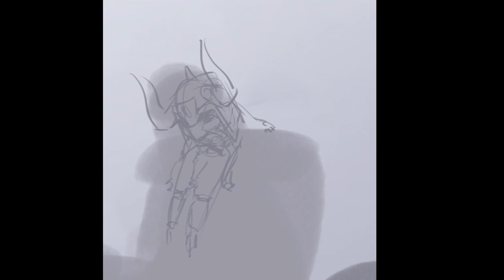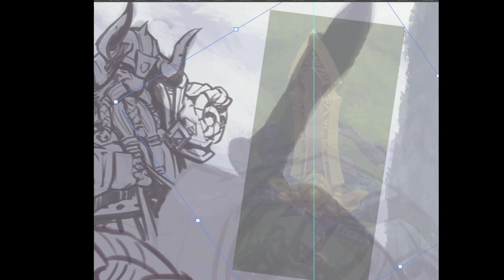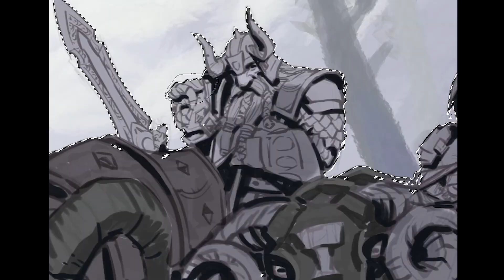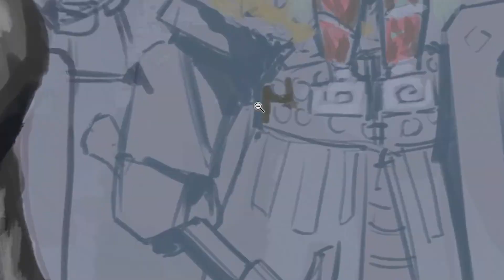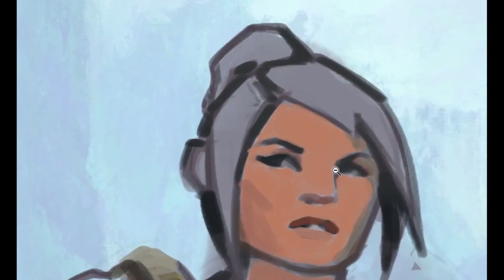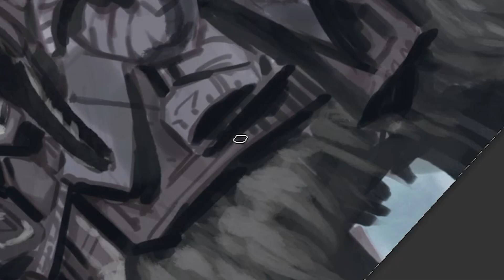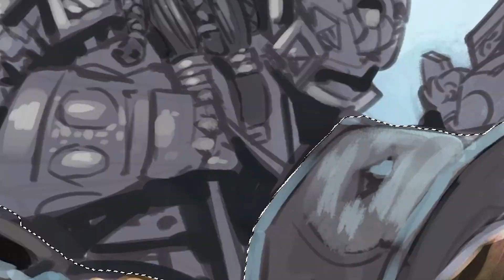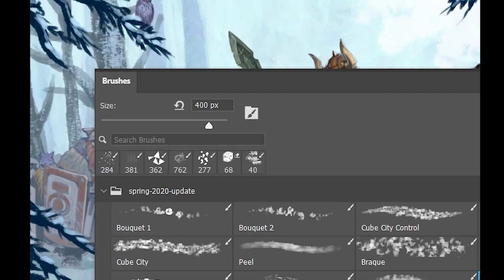Kris Cooper - Dwarves in the Snow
This is a speed run of a recent painting I did, for use by my students on their own projects.